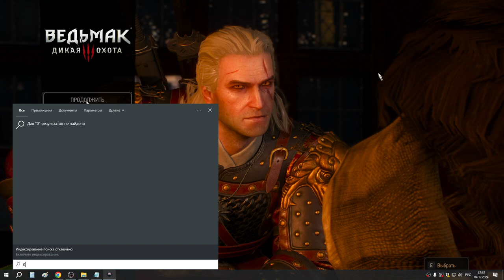28 Казино, Арена и разговор с Радовидом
Пошёл искать Ублюдка в его доме, потом в казино и арену... Сыграл в казино два раза по 100 крон ставка - пригласили в комнату допросов - порубил этих подсосов. Помог сбежать Рико... Выполнил квест "Воровская честь". Поговорил с Дийкстрой о реданцах и Ублюдке - тот дал наводку на то что Роше может помочь Геральту. А также узнали про некого Хенкеля который подбросил бомбу в банях в день ограбления Дийкстры - правда Хенкель принимает земляные ванны - зацепка в поисках казны Ройвена. Пошёл на арену Ублюдка... Возле входа в корчму "Нигде" - бандиты убили мужика - с него Геральт поднял бумагу благодаря которой он сможет биться на арене Ублюдка... Побился на арене, увидел Ублюдка, завершил квест "Банды Новиграда", пошёл говорить с Роше... Поговорили с Радовидом - тот сказал где искать Ублюдка, Роше попросил об услуге...